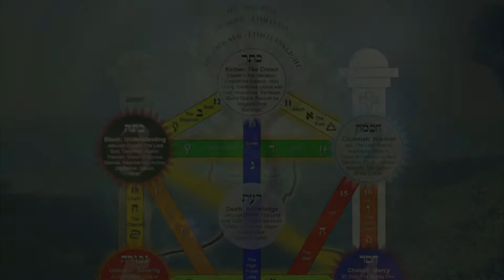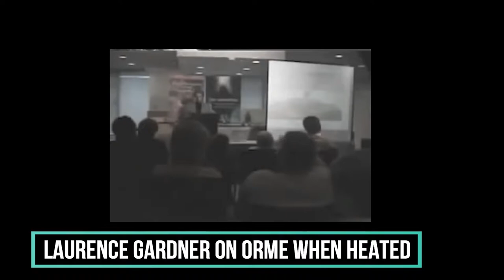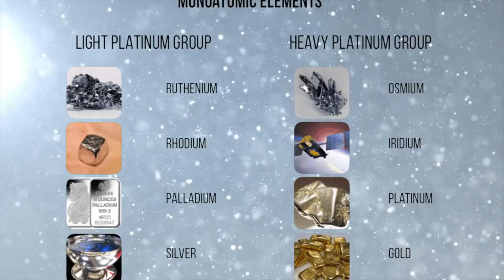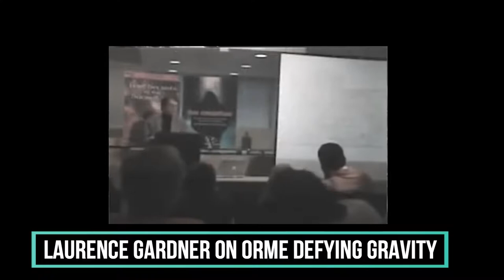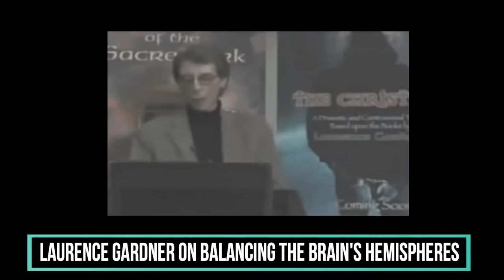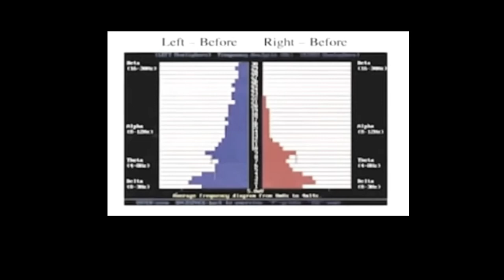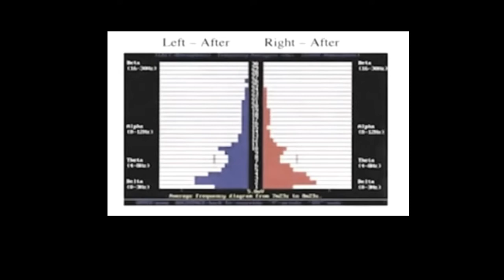ORME with TRACI HARDING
Hard to find Books @ Ebay from UK sellers

Grapes - License to use Creative Commons Zero - CC0
Portal - Image by DarkWorkX from Pixabay
Levitation - Image by KatStock from Pixabay